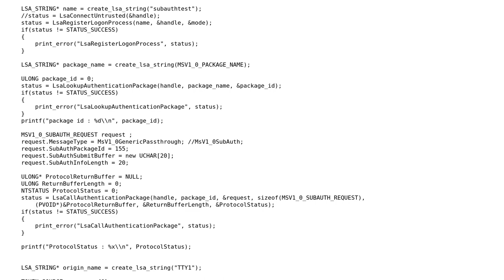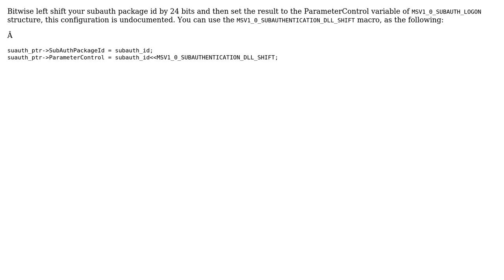How to logon by using sub authentication package on windows? Call of LsaLogonUser failed with...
How to logon by using sub authentication package on windows? Call of LsaLogonUser failed with nt_status 0xC00000A7 (STATUS_BAD_VALIDATION_CLASS)?

With thanks & praise to God, and with thanks to the many people who have made this project possible! You are responsible for your own actions.